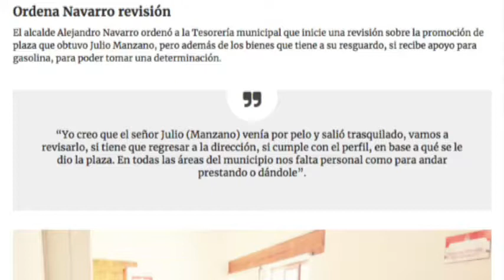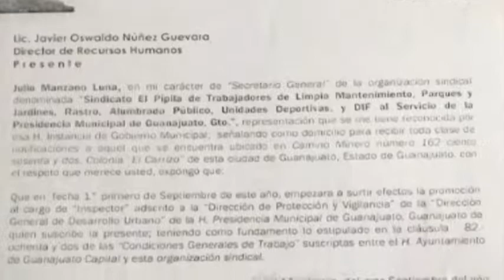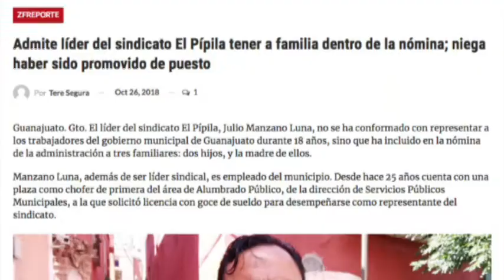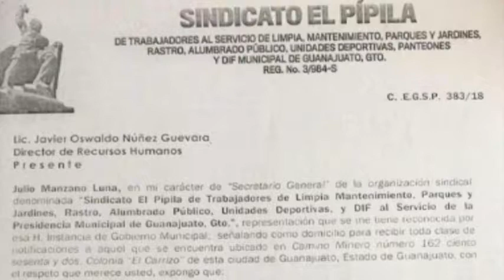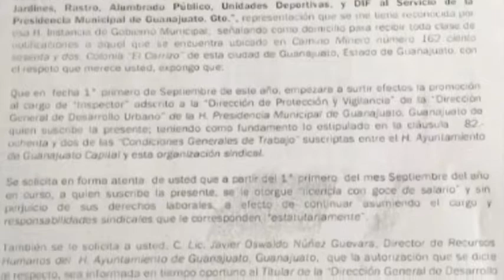Zfreporte: Ha incluido en la nómina de la administración a tres familiares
El líder del sindicato El Pípila, Julio Manzano Luna, no se ha conformado con representar a los trabajadores del gobierno municipal de Guanajuato durante 18 años, sino que ha incluido en la nómina de la administración a tres familiares: dos hijos, y la madre de ellos.

Manzano Luna, además de ser líder sindical, es empleado del municipio. Desde hace 25 años cuenta con una plaza como chofer de primera del área de Alumbrado Público, de la dirección de Servicios Públicos Municipales, a la que solicitó licencia con goce de sueldo para desempeñarse como representante del sindicato.